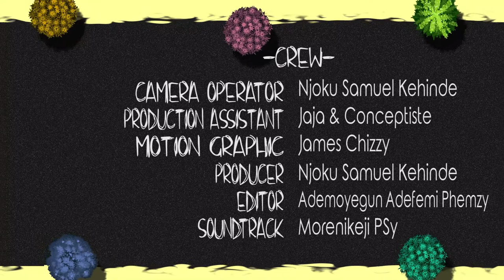Four Fine Fresh Fishes | Tongue Twister| Funny Twists | LORITITI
TONG TWISTER ; Four Fine Fresh Fishes.

Enjoy Watching Answers form TITI People.

To Download Gbedu by Teefamous

Contact Beauty By Kiera on Instagram